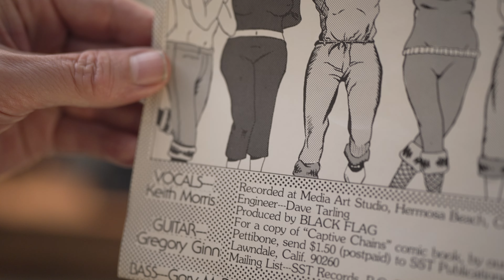Black Flag – Nervous Breakdown - 7"